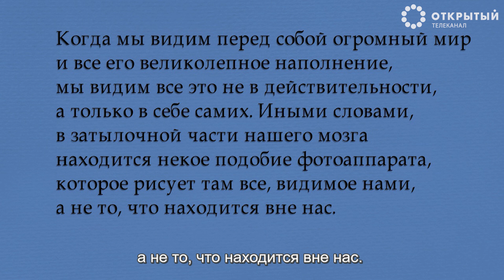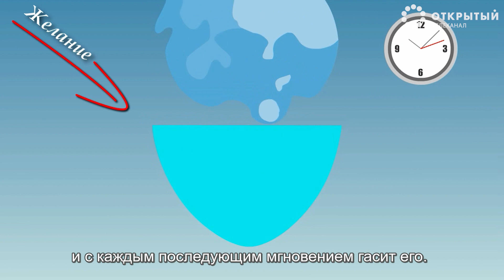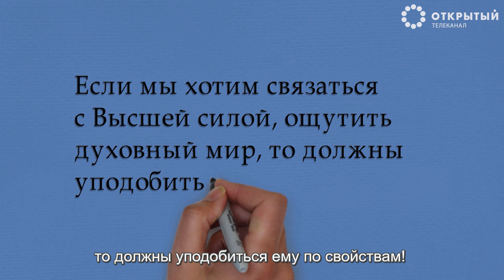Духовное и материальное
Духовный мир VS материальный мир.